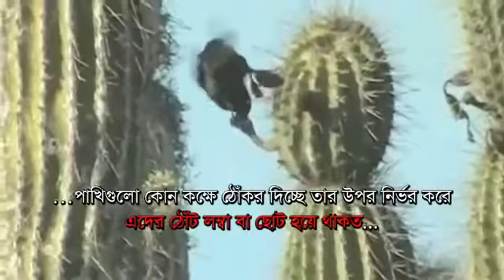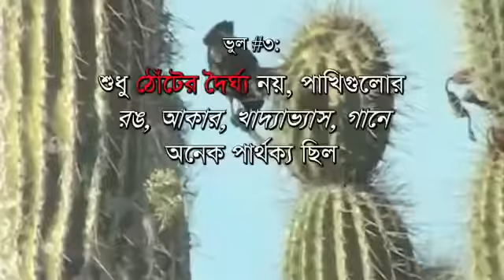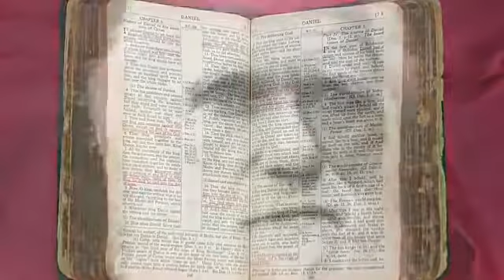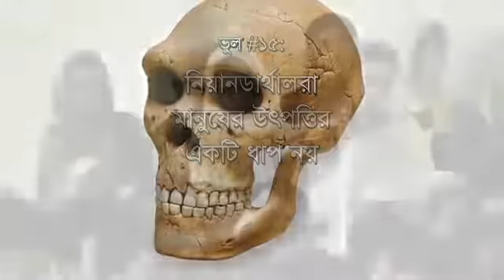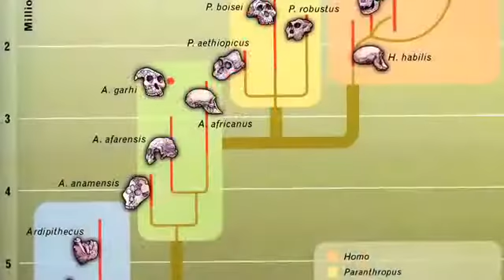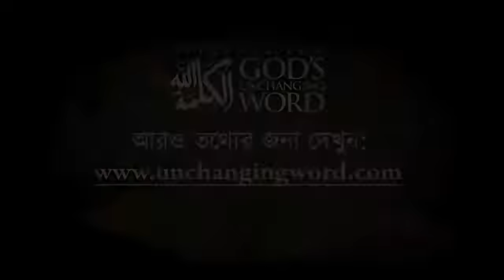জাকির নালায়েকের ভন্ডামি দেখেন।মাত্র ৫ মিনিটের বয়ানে ২৫টা ভুল,এই আবার মহা পন্ডিত